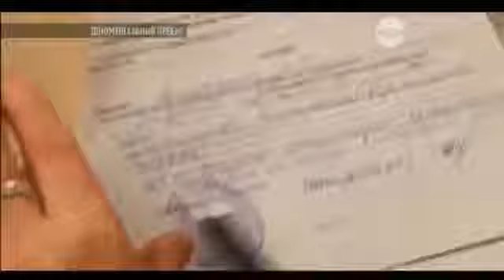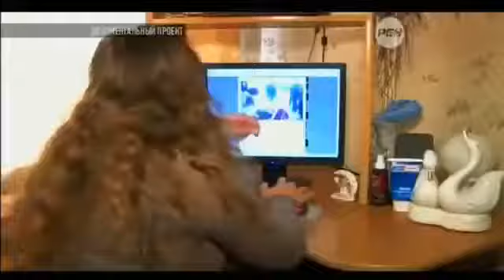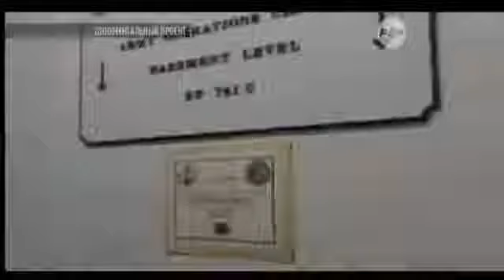Падение НЛО в жерло вулкана Документальный фильмы про космос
В видеоматериале представлены фрагменты допроса живого инопланетянина. Человек, который обнародовал плен.

Удалось заснять падение НЛО в жерло вулкана. Значит мы не только не единственные разумные существа на Земле.

Падение НЛО в Жерло Вулкана. Документальный Фильм Про Космос. 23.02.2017. Если узнали что то новое..